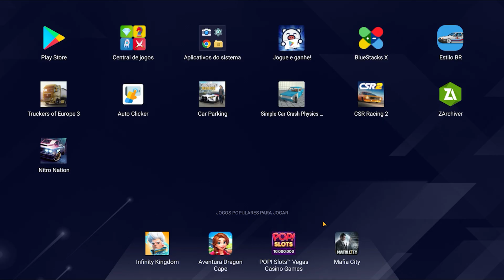BeamNG.Drive para CELULAR? AGORA com MODS! Simple Car Crash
Simple Car Crash
Agora com a opção de colocar mods no jogo, separei alguns mods mais legais que encontrei!